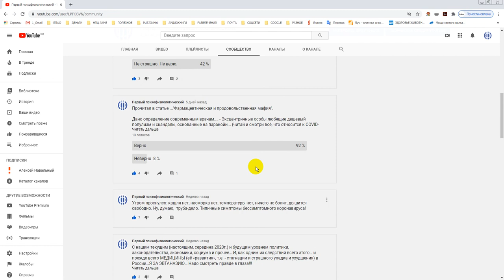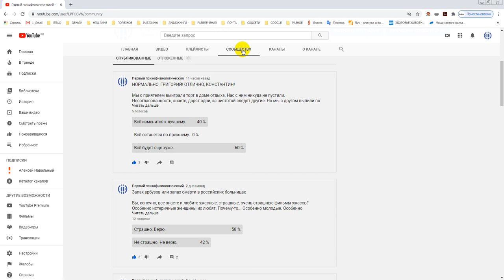СООБЩЕСТВО лаборатории психофизиологического обеспечения